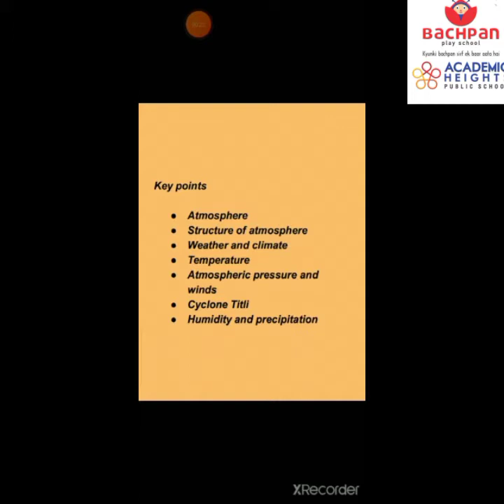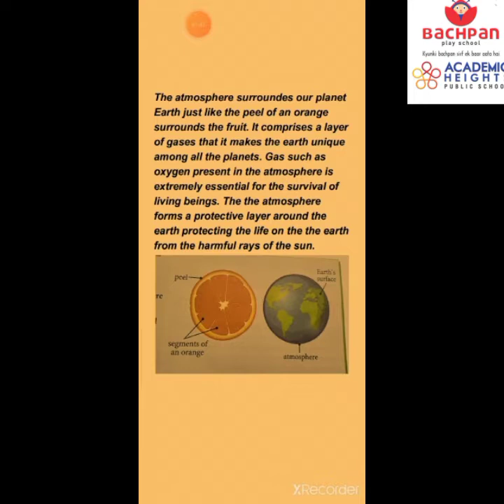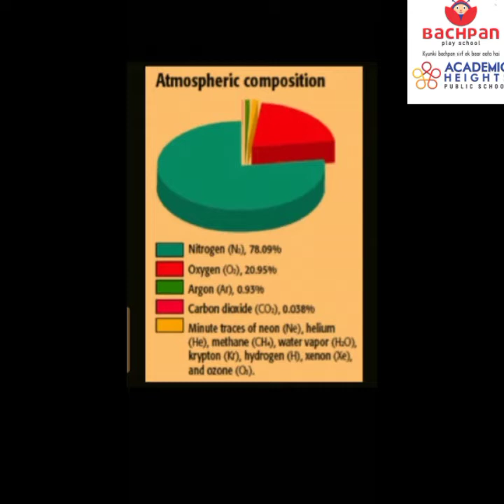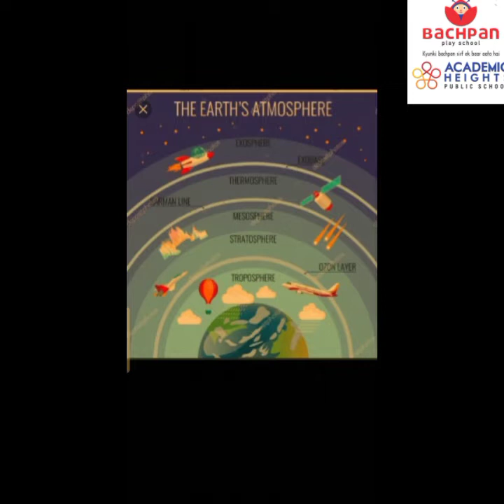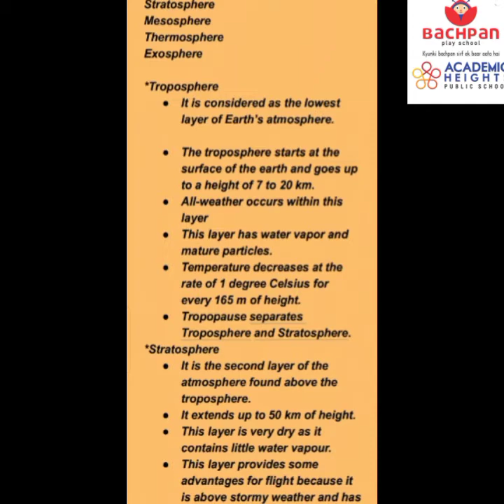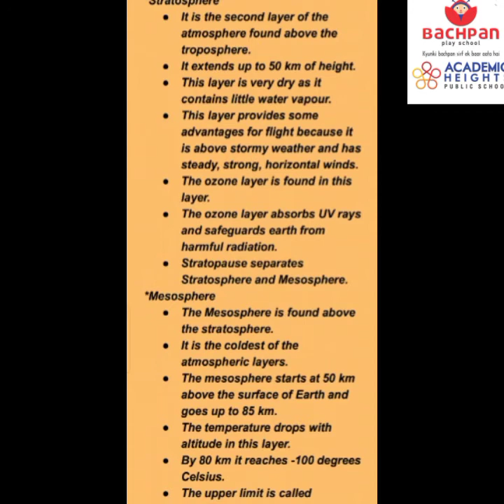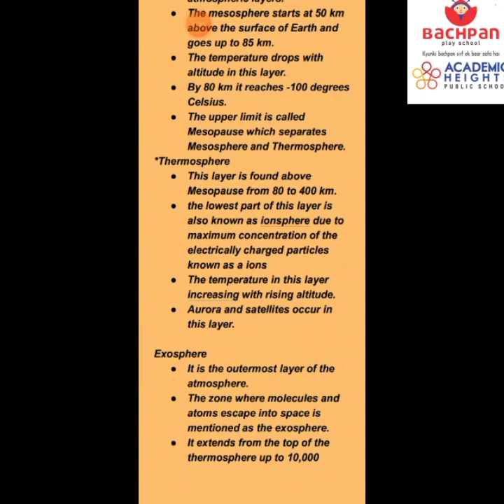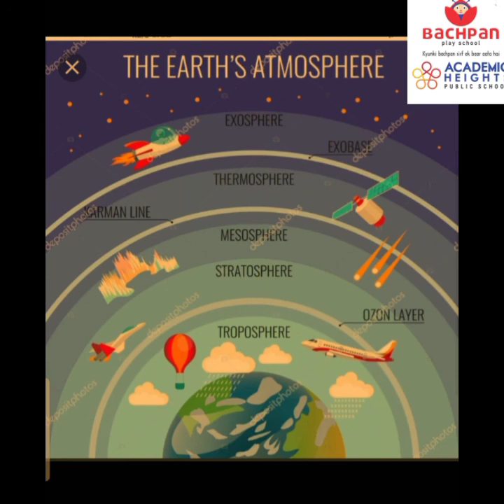Class 7 Atmosphere Layers of Atmosphere and Composition of Atmosphere explained by Puja maam